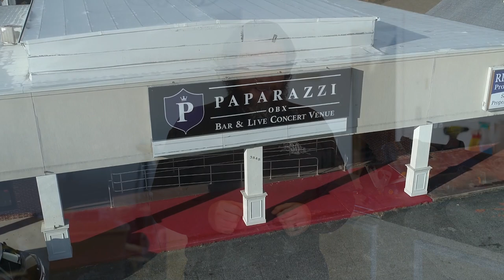Welcome Home Fundraiser - Theatre of Dare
Theatre of Dare (TOD), community theater for the Outer Banks, will introduce its new home at the former Paparazzi OBX in Kitty Hawk with the opening of Arsenic and Old Lace on Friday, February 18, at 7:30 p.m.

In addition to quality theatrical productions for which the group has become known, the new TOD home is intended to be a place where all performing arts can be shared and celebrated. Plans include musical acts, classes in performing arts, summer camps, and much more. While casts and crews have been busy producing the first three shows of this 31st season, the board and other volunteers have been diligently working to successfully move into and remodel the new location.

In order to support the expenses involved in preparing the theater for use, TOD is launching a fundraising campaign to help defray the costs of technical equipment, particularly a much-needed theatrical lighting system, sound system upgrades, as well as chairs for the audience and building maintenance requirements.

Our goal is to raise $20,000, all of which will go to cover the cost of items we need to pull off successful productions in our new home.  Plus, there will be incentive perks as a ‘thank you’ at each level of giving.